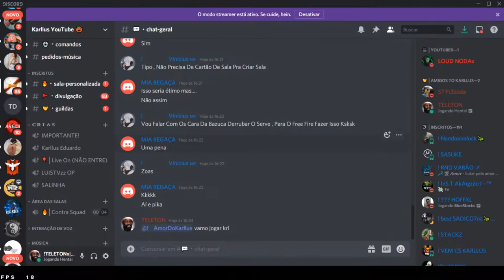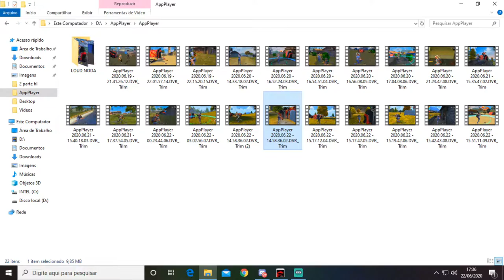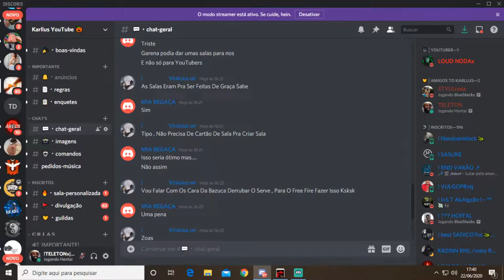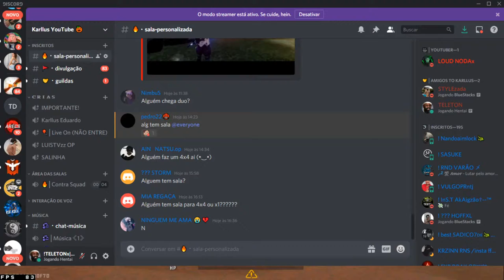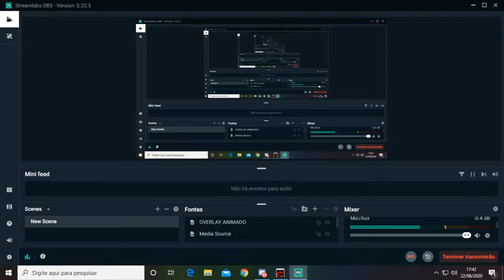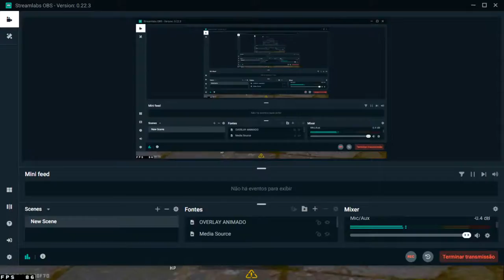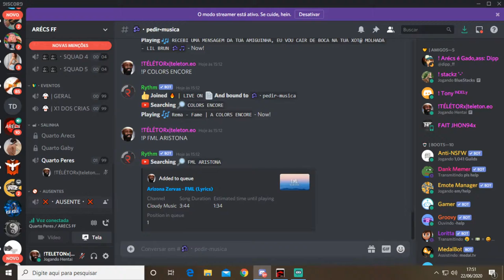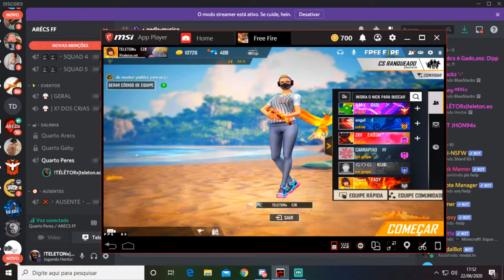TELETON JOGANDO MAL:(